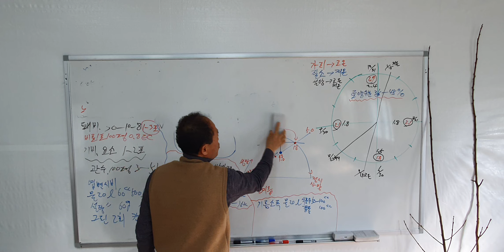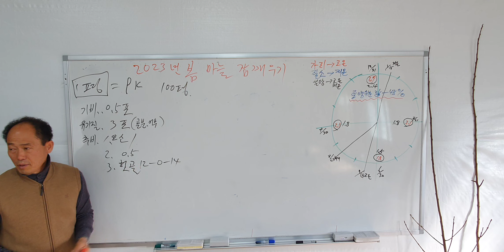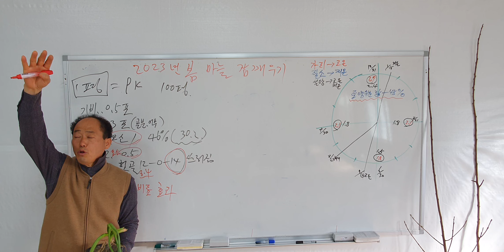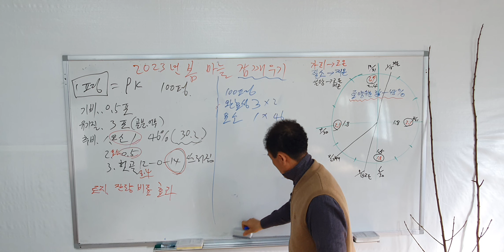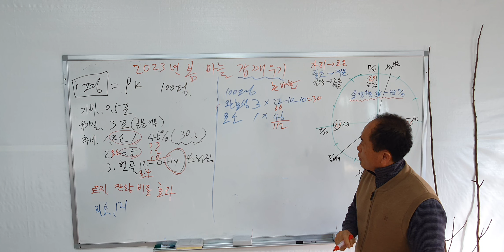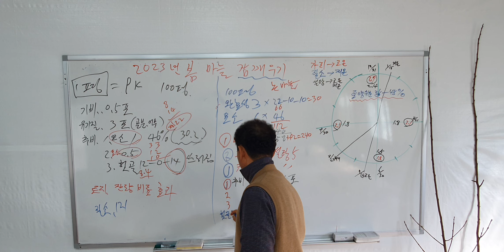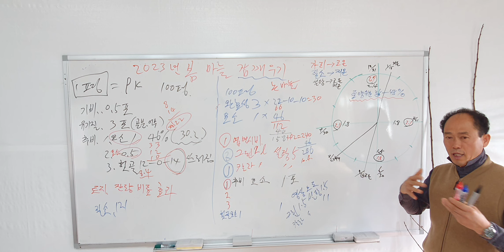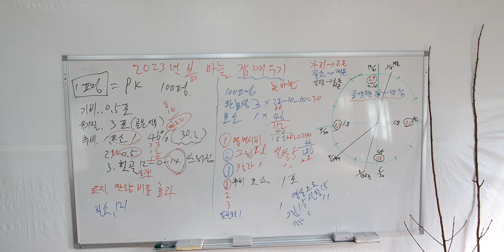마늘 동해방지 잠깨우기 엽면시비 설탕 웃비료 요소 저장양분 황금알농법